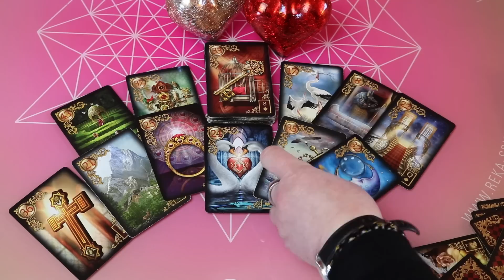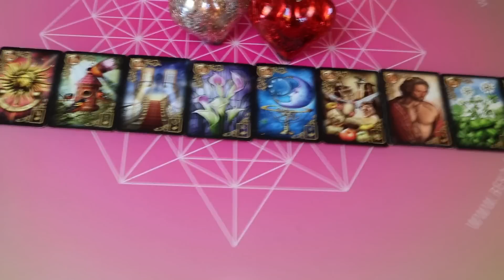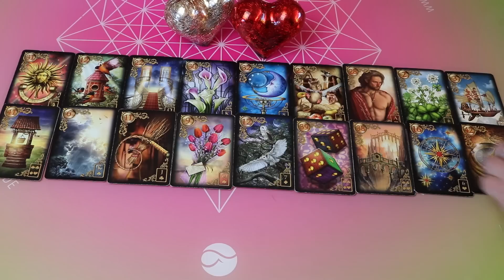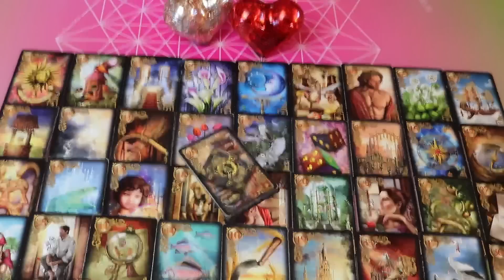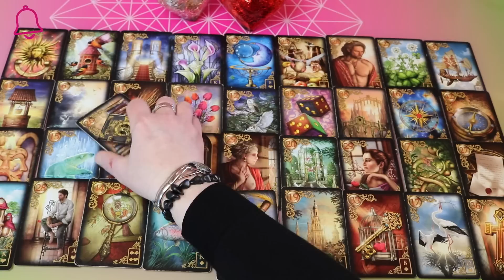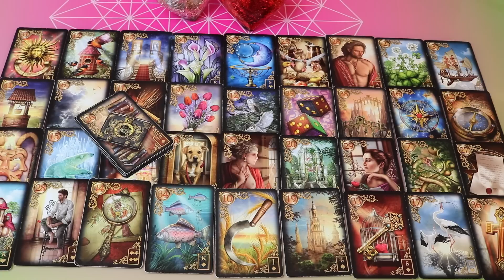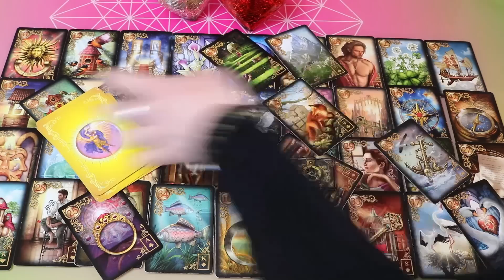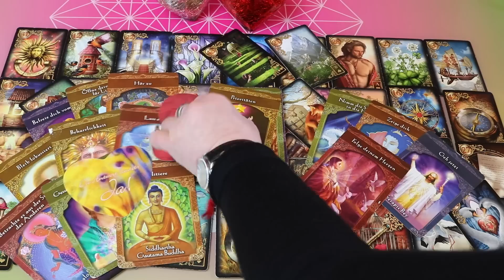Ez a hir csak teneked szól Lélektárs